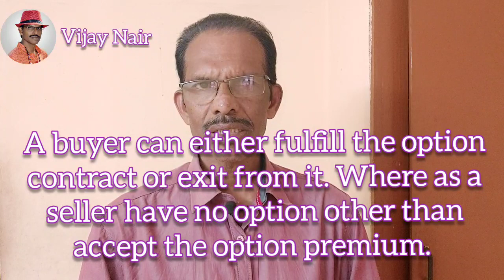What is option selling | Basics of option trading | Two types of Derivatives(#17) 20 January 2023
Hello Dear Viewers, Do you know what is futures and options and its function | how Contract based trading provides you heavy return? | wealth creation | Position trading is a strategy to make wealth | Easy liquidity | types of short investment | how short term investors make huge return from stock market?  Short term selling option | Safe strategy for beginners | Technical analysis | fundamental analysis | Advantages of short term investment | What is intraday trading |How possible get margin money for intraday traders | What is Leverage in stock market? Advantages of Delivery trading | What is corporate benefits? Bonus stocks | Dividend | Major difference between delivery trading and intraday trading

Stock Market
Share Market
Stock Broker
Stock Exchange
Day Trading
Trading Business
Small Cap
Mid Cap
Large Cap
Penny Stock
Basics of Share Market 2023
Fundamental Analisis
Techniquel Analisis
Option Selling
Equity Market
Stop Loss
Profit Booking
Position trading
Long term investment
selling
Derivatives